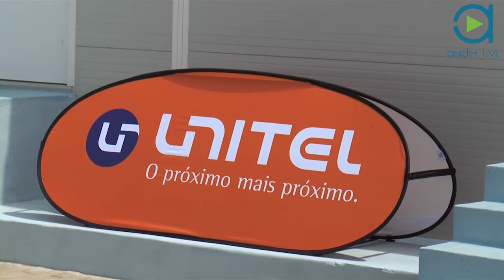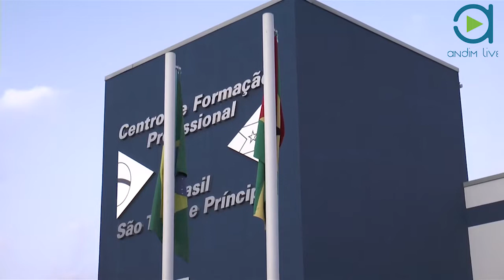STP EM LINHA 23052014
Programa de Informação sobre STP em primeira mão no canal ANDIM LIVE no